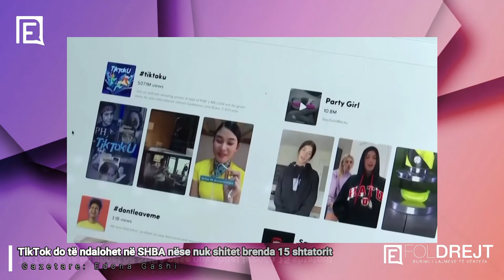TikTok do të ndalohet në SHBA nëse nuk shitet brenda 15 shtatorit - FOLDREJT.COM